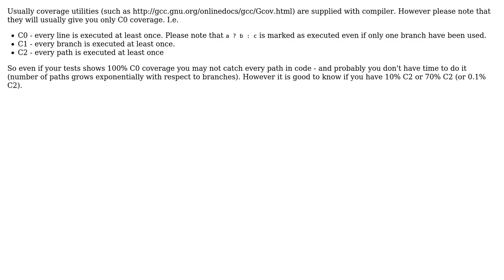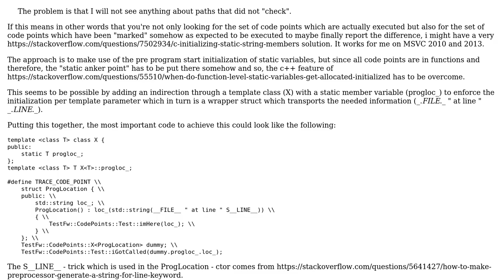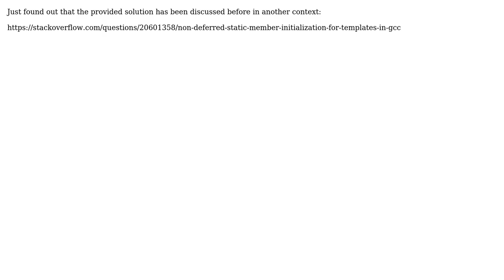Code coverage (c++ code execution path) (6 Solutions!!)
Code coverage (c++ code execution path)

With thanks & praise to God, and with thanks to the many people who have made this project possible! | Content (except music & images) licensed under CC BY-SA | Music | Images & others | With thanks to user wonko realtime user Poni user Maciej Piechotka user Jorg B Jorge user Ira Baxter user Greg Hewgill user graham.reeds and the Stack Exchange Network Trademarks are property of their respective owners. You are responsible for your own actions.